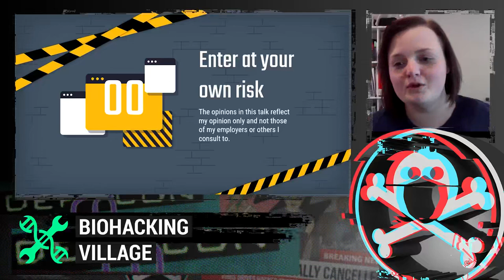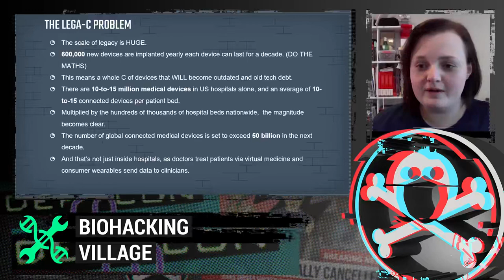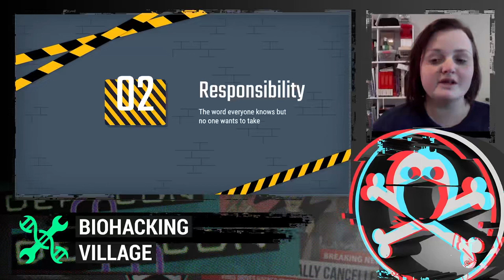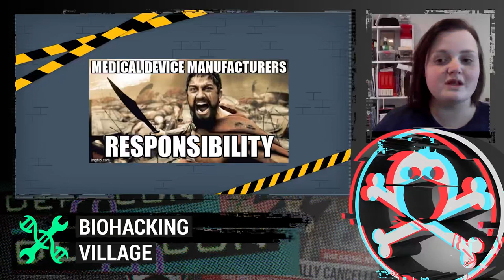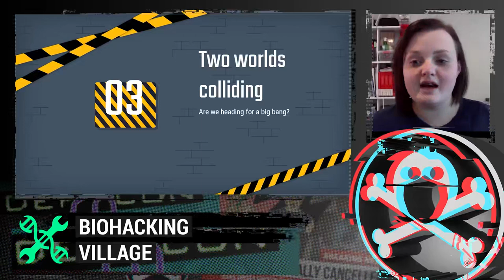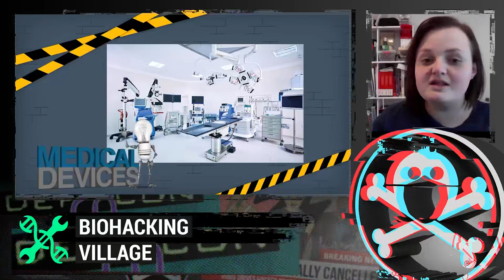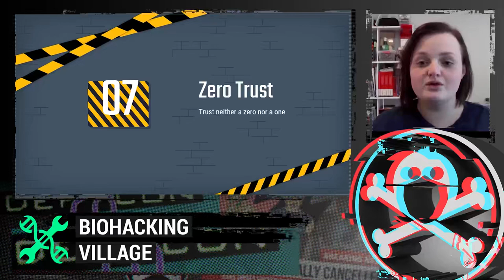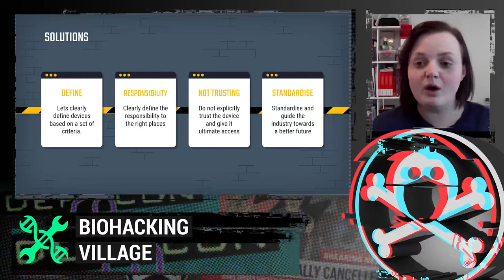DEF CON Safe Mode Biohacking Village - Veronica Schmitt - Medical Tech: How Do We Unf*ck Things